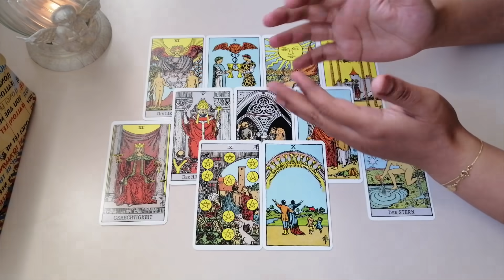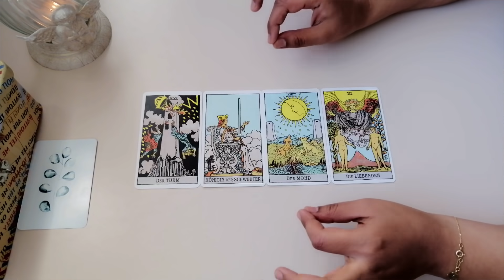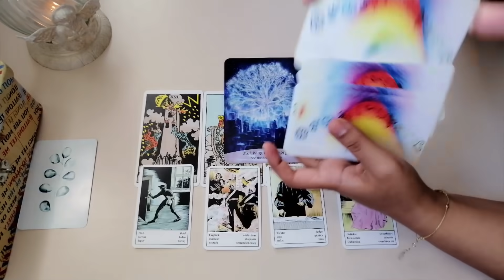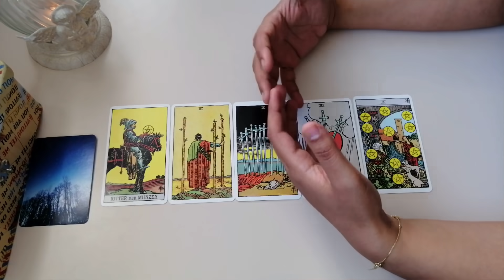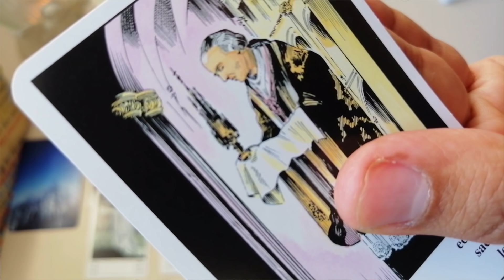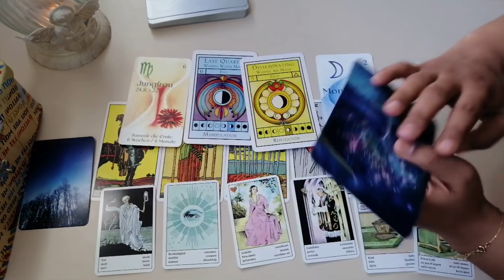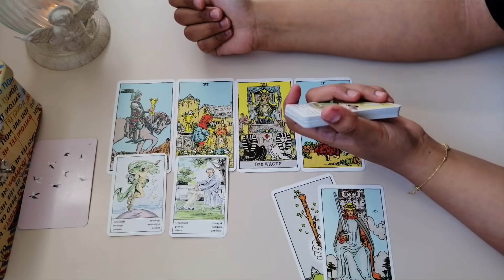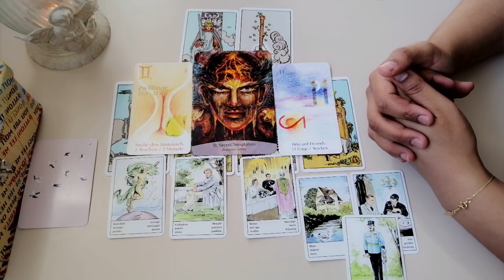💞🕊JOURNEY TO MARRIAGE💞🕊: All about it ! 💐|| Pick a card 🔮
📅 After the booking, You will get a message stating the exact date and time of the delivery.

🧧 Choose your pile and click on the timestamps below for your choice
Timestamps:

Win A Reading: 00:14

Options: 02:35

Option 1: 03:16
Option 2 : 22:57
Option 3 : 49:04

Personnalisée en Français, قراءة التارو باللغة العربية, Private Readings in English